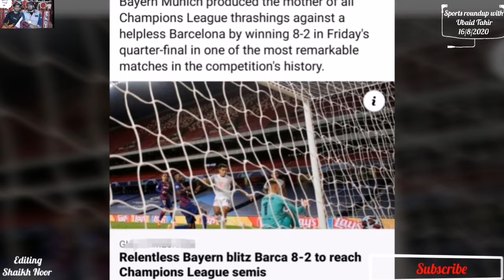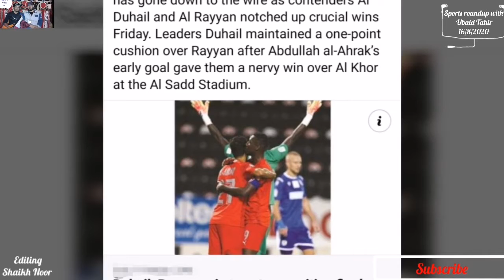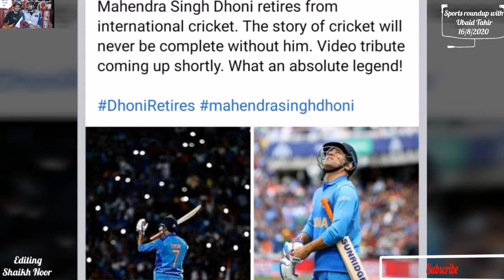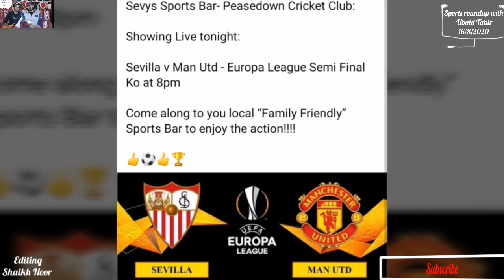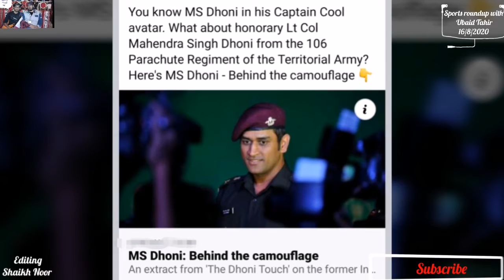Sports roundup with Ubaid Tahir 16/8/20,Asian champions Qatar will take on Peru in their opening mat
Asian champions Qatar will take on Peru in their opening match of the Copa America on June 13 next year. The tournament, co-hosted by Argentina and Colombia, was originally scheduled this year, but was postponed after the outbreak of the coronavirus pandemic. A revised schedule was released on Thursday...!

The title race for the QNB Stars League title has gone down to the wire as contenders Al Duhail and Al Rayyan notched up crucial wins Friday. Leaders Duhail maintained a one-point cushion over Rayyan after Abdullah al-Ahrak’s early goal gave them a nervy win over Al Khor at the Al Sadd Stadium. !

The other semi-final Tuesday is between Paris Saint-Germain and RB Leipzig en route to the August 23 final...!

Bayern Munich produced the mother of all Champions League thrashings against a helpless Barcelona by winning 8-2 in Friday's quarter-final in one of the most remarkable matches in the competition's history...,!

Sevys Sports Bar- Peasedown Cricket Club:

Showing Live tonight:

Sevilla v Man Utd - Europa League Semi Final
Ko at 8pm

Come along to you local “Family Friendly” Sports Bar to enjoy the action!

Pakistan make the perfect start...!

Players and fans Sunday urged India's cricket board to retire Mahendra Singh Dhoni's number seven jersey in a tribute to the two-time World Cup winning captain...!

Hamad Nasser al-Qadi continued his winning run with nine-year-old mare Gibria-B as the pair stormed to Medium Tour victory during the 11th and penultimate round of the Longines Hathab Qatar Equestrian Tour...!

16/8/2020 :7:45. Pm